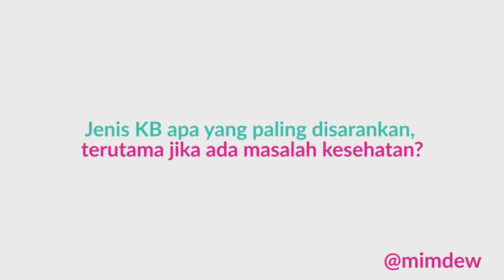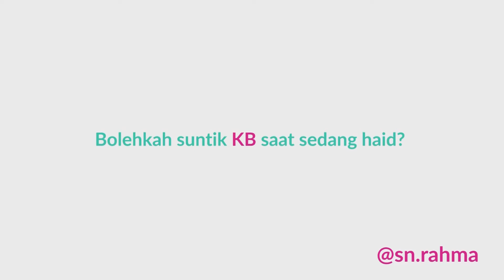FAQ - Kontrasepsi #3: Rekomendasi Metode KB Paling Cocok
Apa saja ya pertimbangan dalam memilih metode atau alat kontrasepsi (KB) terbaik? Kira-kira apa ya rekomendasi dari dokter kandungan FK UI?

Selain itu, apakah berbahaya jika wanita sedang haid, tetap suntik KB? Cari tahu jawabannya di FAQ episode Kontrasepsi bagian ketiga ini ya!